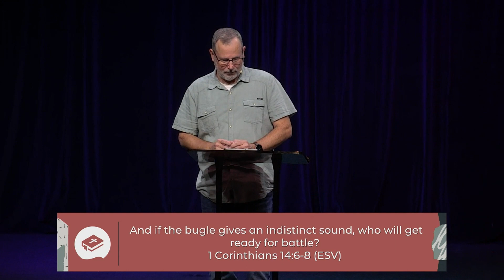Wednesday Night // 1 Corinthians 14:1-19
Sonrise Church in Santee, California
sonrise.net